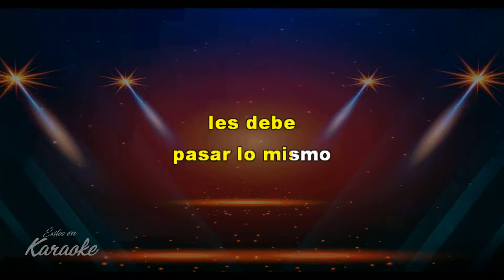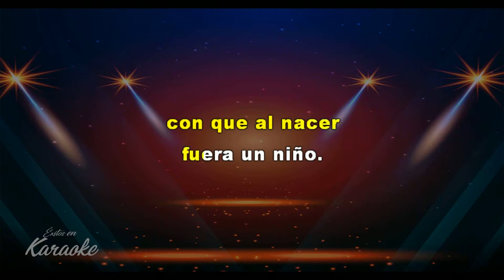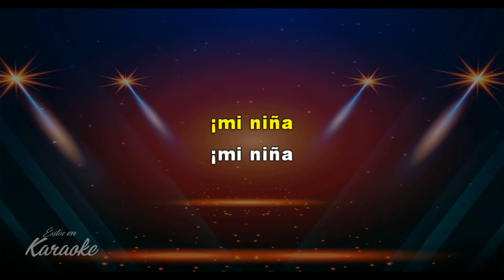Mi Niña Bonita Karaoke